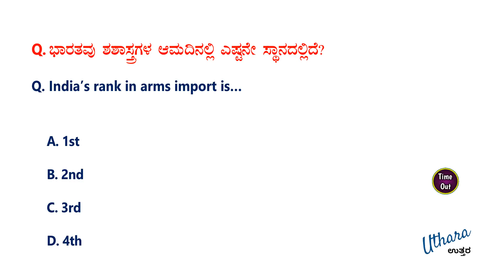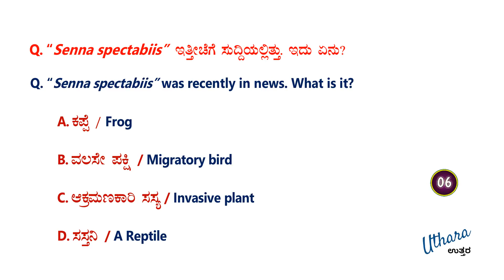Current Affairs Quiz - 92 | Uthara Current Affairs